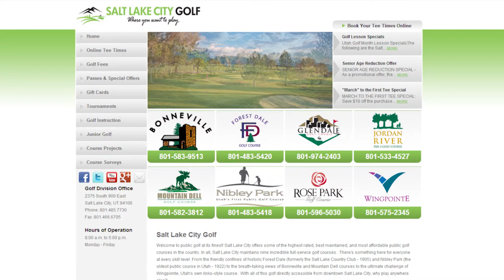Capital City News Interviews - Golf in SLC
Poonam takes a trip to a city golf course to talk to Dave Terry, Golf Enterprise Fund Manager - and even takes a few swings on the course herself.